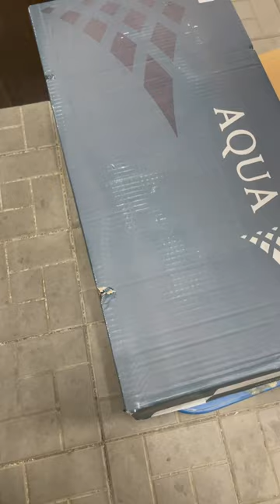Кижуч Чили 🇨🇱 Шикарный ✅🔥👍